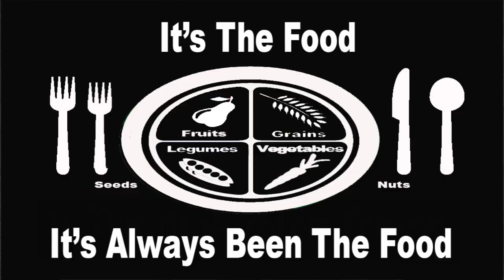40 days of Divine Health 3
This video is about Pastor Arthur Smith